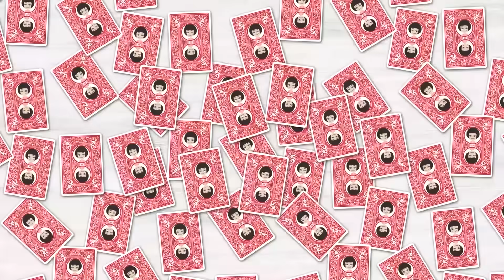中学時代、私を不登校に追い込んだ嫌味な同級生と再会⇒親友との飲み会でバカにされたので立場の違いを教えてやる事にｗ【スカッとする話】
イシシッ！パニ子だよ＼(￣▽￣ )今回は中学時代、私を不登校に追い込んだ嫌味な同級生のスカッとストーリー！皆さんの周りにもDQNな人、いませんか？